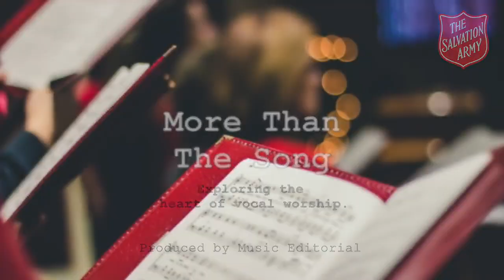More than the song | S.1 Ep.3 (Sue Blyth)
Sue Blyth from the United Kingdom and Republic of Ireland Territory joins us this week. Sue has a varied career in singing and musical leadership, as well as being a headteacher at a primary school.
Sue shares with us her experiences of singing, choral leadership and vocal health.

Music Editorial is the Salvation Army's music publishing department, producing many brass band and choral titles each year.